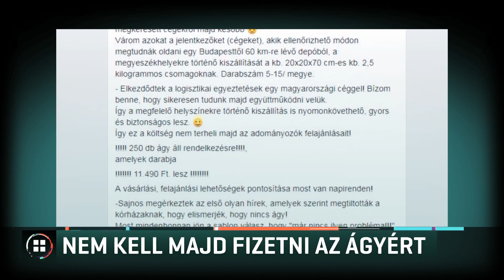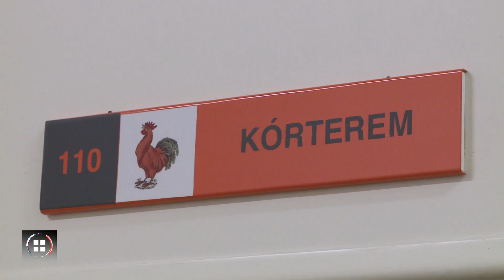Nem kell majd fizetni a szülőknek a kórházi ágyakért 19-02-14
Nem kell majd fizetniük a szülőknek, akik beteg gyerekükkel éjszakára is bent akarnak maradni a kórházban - erre dolgoz ki szabályokat az Emberi Erőforrások Minisztériuma. Székely László ombudsman decemberi jelentésében kérte erre a minisztert, miután súlyosan aggályosnak találta a helyzetet. A legtöbb kórházban többezer forintot is elkérnek a szülőktől éjszakánként. Sok helyen ágy sem volt, így a szülők a földön aludtak. Ezen pedig egy apuka segített, adományokból 350 tábori ágyat osztott szét a kórházaknak.